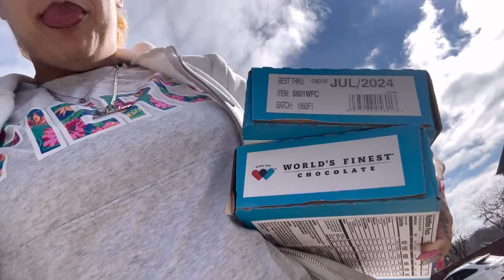WEEK IN MY LIFE WITH MY BOYS | VALENTINES DAY | BASEBALL SIGN UP | MALL FUN & MORE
Amber Deweese
Age 31
5  boys (Camron 13, Josiah 9,  Isaac 5, Kyrie 3 & Kendrick Baby) & My Husband
Come Join The Family of 7

Husband Channel